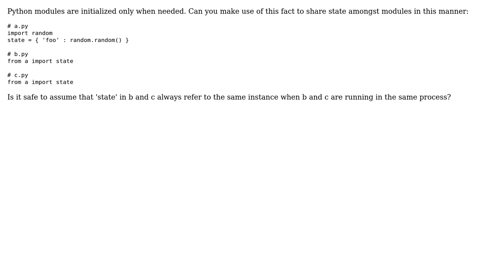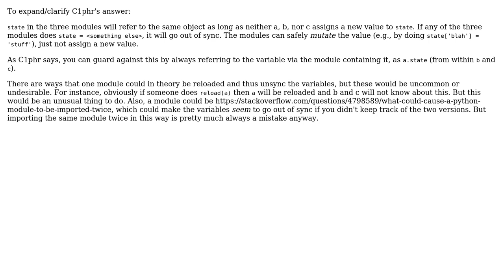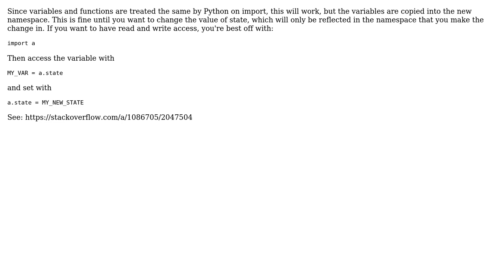Can you use modules to share state? (2 Solutions!!)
Can you use modules to share state?

With thanks & praise to God, and with thanks to the many people who have made this project possible! | Content (except music & images) licensed under CC BY-SA | Music | Images & others | With thanks to user smatting user c1phr user BrenBarn and the Stack Exchange Network Trademarks are property of their respective owners. You are responsible for your own actions.